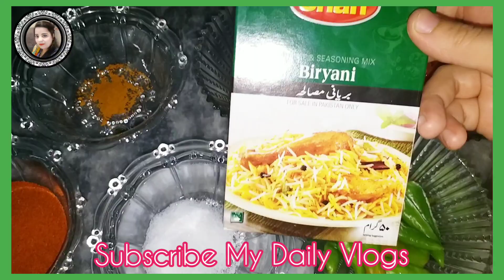Chicken Biryani Recipe home made Degi Chicekn biryani Recipe 2020 by My Daily Vlogs